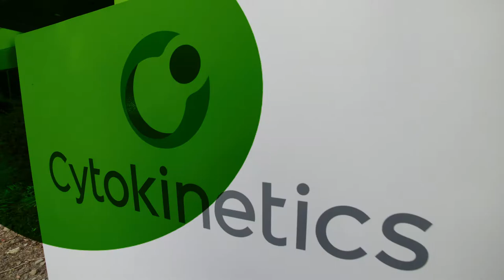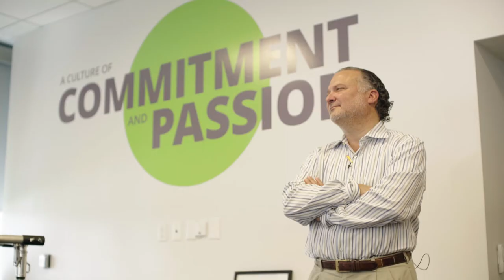Every Drop Adds Up Art Festival 2017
This year we took the Ice Bucket Challenge further with The Every Drop Adds Up Art Festival, including outdoor water games and an art festival with art inspired by the poetry of Ryan Farnsworth, who was diagnosed with ALS in 2015. In connection with Every Drop Adds Up and The ALS Association Golden West Chapter we helped raise money for such a great cause.